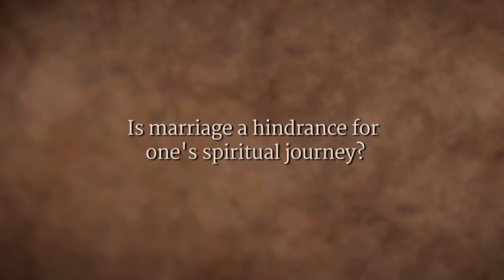Is Marriage a Hindrance on the Spiritual Path? | Sadhguru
Sadhguru answers a question about marriage and the spiritual path. Marriage is an arrangement we make to handle certain needs. It has nothing to do with the spiritual process because spiritual process is an inward journey.

Guru Purnima, Google-Hangout Session, Isha Yoga Center, July 2015